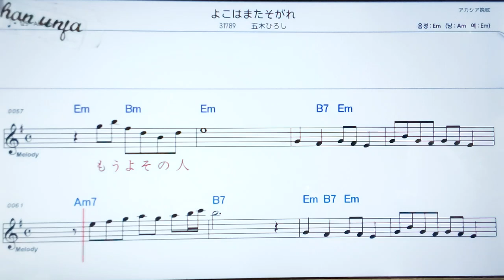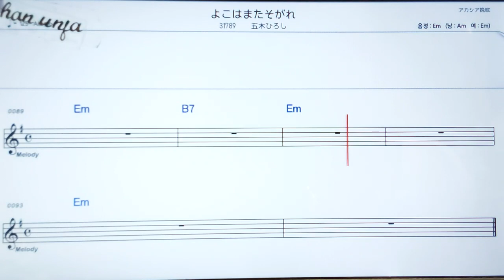요꼬하마타소가레/이쯔키히로시🤞日本の歌,일본노래.한,일 동시 독음 발음 표기💖악보, 코드, ,,Karaoke*카라오케 반주